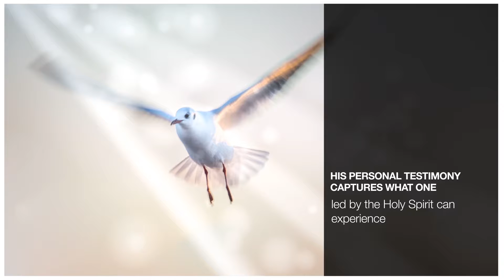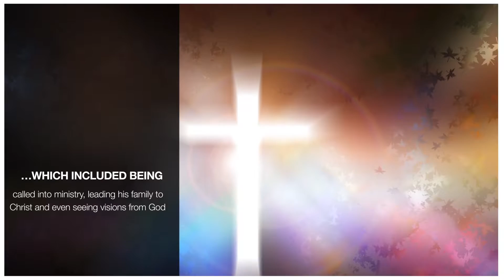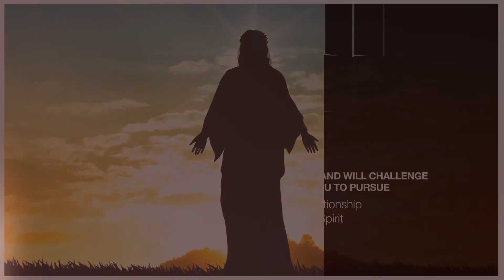Xulon Press book Eight People, $76, but LED BY THE SPIRIT! | Clarence R. Williams, Jr.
Xulon Press introduces Eight People, $76, but LED BY THE SPIRIT! by author Clarence R. Williams, Jr. The Xulon Press bookstore provides an easy way to purchase this book using the link below, or you can find it at your local Christian bookstore.

Category:
Entertainment